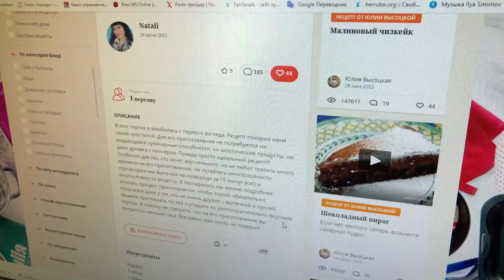Торт от папы / Cake from dad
Однажды, когда мамы не было дома, мне и моему братику Всемиру захотелось чего-то сладенького. И мы попросили папу приготовить нам ТОРТ! И вот что из этого вышло.
Once, when my mother was not at home, me and my brother Vsemir wanted something sweet. And we asked dad to make us a CAKE! And so what came of it .